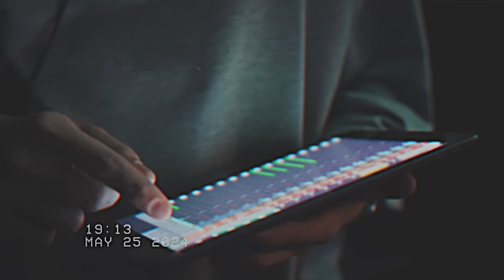ГУФ в Минске 25.05.2024